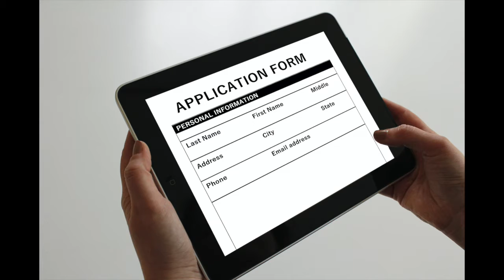Love in the Old Country and Organized Crime | Part 2 | George Dapra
The climax is George Dapra’s employment as an Inspector with the United States Marshal’s Witness Security Program in New York City—at the height of the government’s war against organized crime. Dapra also describes other protective details including the much-publicized Elian Gonzalez case. Non-Disclosure is the first sneak peek authorized by the United States Department of Justice into the secret government program.

Key Takeaways:
-Understanding the inner workings of the US Witness Security Program
-The importance of writing a book with the recollection of your life and career for your future generations

In this episode you’ll discover:
-George’s role in producing witnesses while working with the Witness Security Program [0:39]
-How he dealt with some Italian mobs considering he’s Italian himself [3:27]
-He explains how witnesses were protected back in the day and how they’re protected today [4:36]
-How and why a witness may be relocated and would be willing to cooperate truthfully [10:12]
-Why the US witness program protected Italian witnesses and still do oftentimes [15:00]
-He describes the witness security protection application process [24:07]
-The reasons why relocated witnesses find it hard to settle into a new life [28:28]
-The different scenarios that can happen to witnesses who fail the witness security program [31:40]
-George explains the drama and the fear that witnesses experience in court [32:12]
-He recalls the John Gandy case, plus the Colombo crime family war [35:11]
-Understanding the case and witness protection of Wallstreet swindler Ivan Boesky [36:56]
-He explains his involvement in a key al Qaeda witness protection [38:25]

Love your comments!  I read every one! Tell me what you liked about this video.

If you’d like a free copy of our e-book, TrailBlazers for Diversity Equity Inclusion: The Beginning, download it